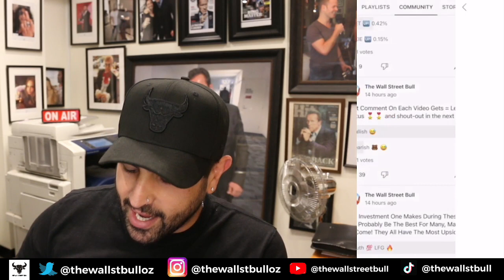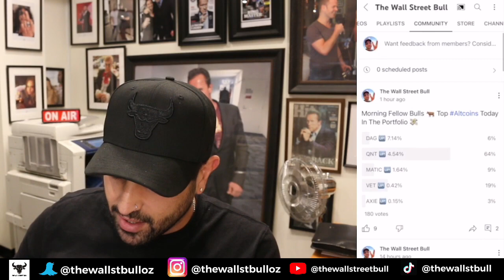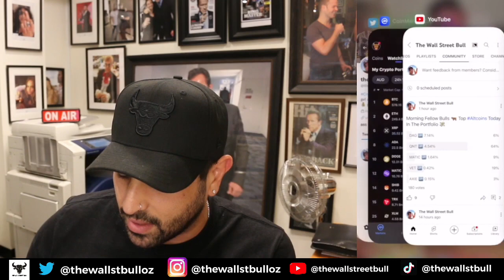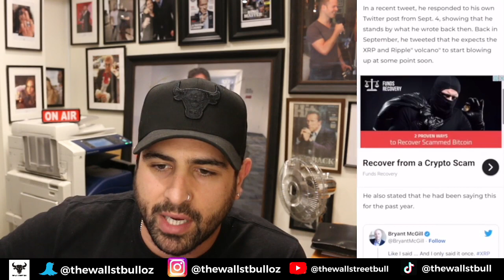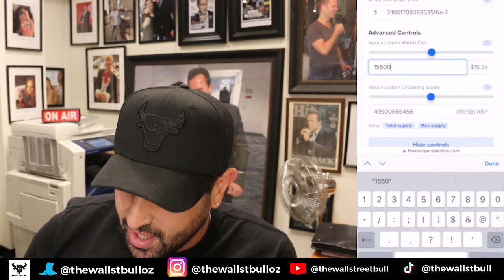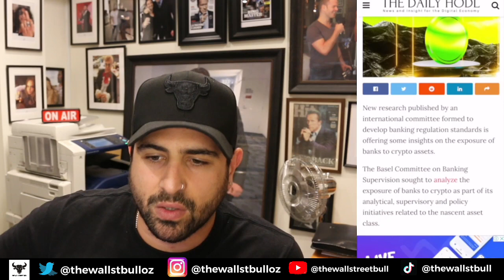🤑 $155 TRILLION (XRP) RIPPLE SOLUTION WATCH THIS | KIM KARDASHIAN SEC DRAMA | BIG FINANCIAL CRASH 🤑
🤑 $155 TRILLION (XRP) RIPPLE SOLUTION WATCH THIS | KIM KARDASHIAN SEC DRAMA | BIG FINANCIAL CRASH 🤑 -  In this video, we discuss XRP News today, plus crypto news today, and more.

Bullish on Ripple and XRP McGill, according to his LinkedIn page, is a "human potential thought leader," bestselling author, and social entrepreneur. In a recent tweet, he responded to his own Twitter post from Sept. 4, showing that he stands by what he wrote back then. Back in September, he tweeted that he expects the XRP and Ripple" volcano" to start blowing up at some point soon. He also stated that he had been saying this for the past year. McGill is one of many book authors who have been posting tweets about XRP and Ripple recently, showing their interest.